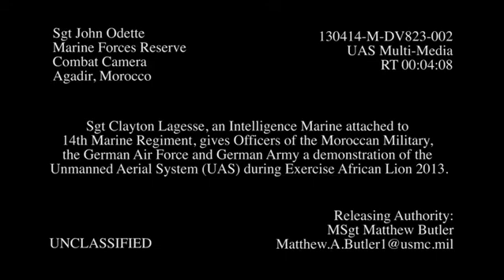FARMAROC : African Lion 13 - UAS Demonstration 2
Sgt. Clayton Lagesse, an Intelligence Marine attached to 14th Marine Regiment, gives Officers of the Moroccan Military, the German Air Force and German Army a demonstration of th Unmanned Aerial System (UAS) during Exercise African Lion 2013.